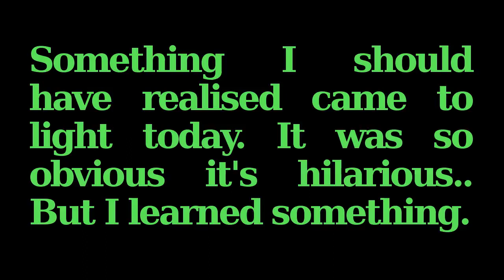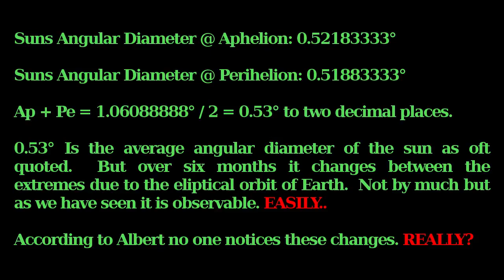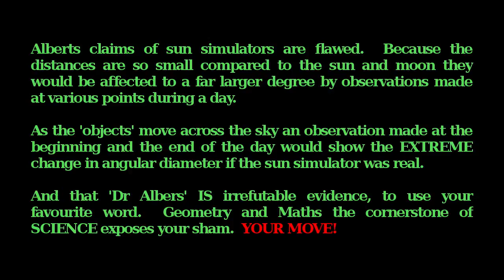Angular Diameter a Practical Example. BAD LUCK ALBERS YOU LOSE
"Going through my years sun images I have two at the extreme ends of earths elliptical orbit. Proof and a demonstration of the change to angular diameter. Albers says no one notices these changes :D I beg to differ. Oh and this is Irrefutable Albert. Not like your shower."